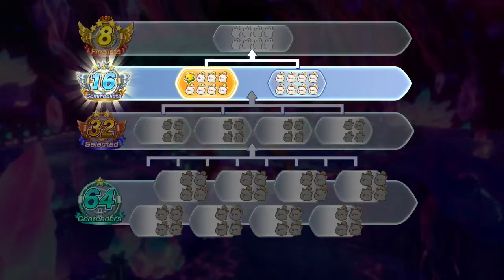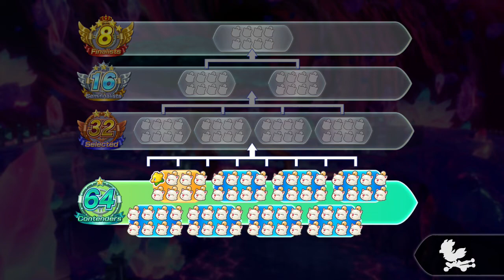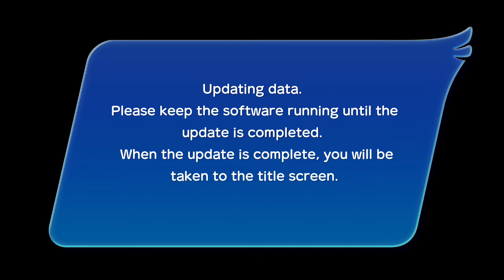Chocobo GP (Nintendo Switch) Chocobo GP - Season 1 - Part 48 - Lv. 149 & 150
Chocobo GP for Nintendo Switch. Season 1 - Prize Pass - March 10, 2022 to May 30, 2022.
Join Chocobo and friends as they hit the track in a variety of wacky vehicles!

Learn the basics in story mode, then take on all-comers in the game mode of your choice! Use classic magic spells like fire and aero to blast the competition, or even turn the tables in a miracle comeback with each character’s unique abilities!

Numerous ways to play, including time attack challenges and tournament-style survival races.
Enjoy intense racing action with players from all around the world.
Nintendo Switch gameplay. Genre Action, Party, Racing. E10+ - Everyone 10+ • Chocobo GP.  Enjoy the•

MagneonGames.